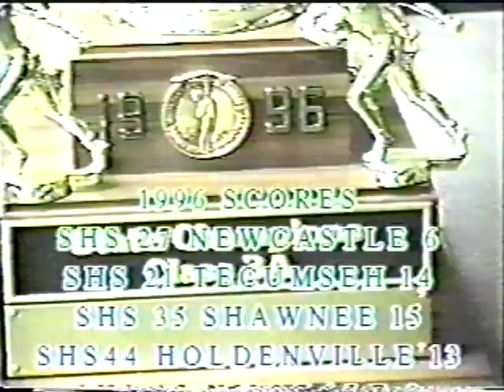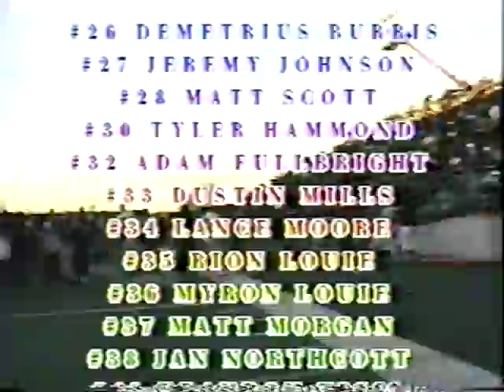1996 Seminole Chieftains Football